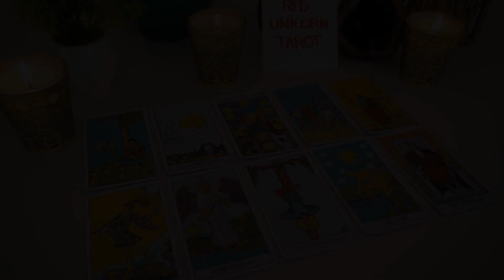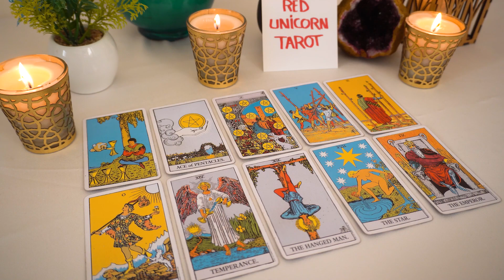GEMINI♊ May 2023 💘 The KISS!!! 💋 OMG...THIS Picture IS Worth A Thousand Words...🔮👀❤️❤️❤️